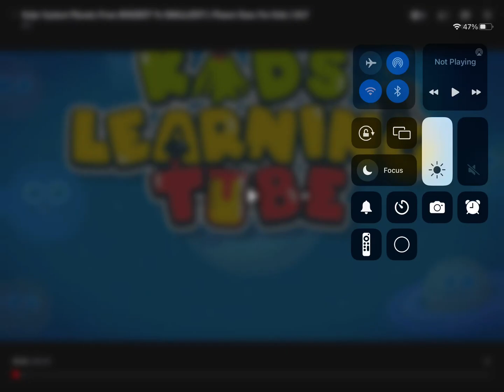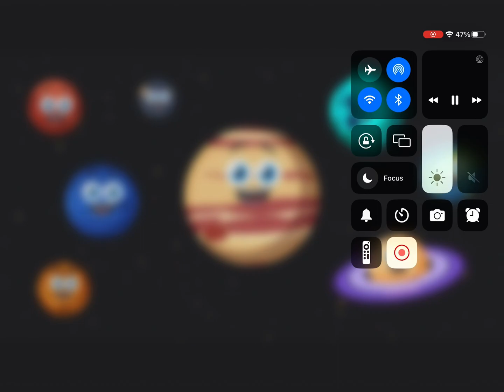KLT - 8 Planets From Biggest to Smallest 2x Speed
Why do the planets eat each other in this video?